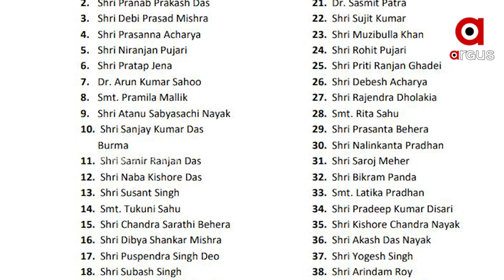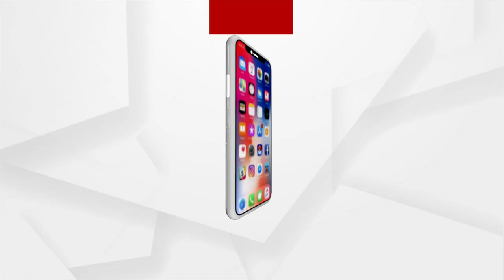ଅନୁଭବଙ୍କ ଫ୍ଲପ ଶୋ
ପାର୍ଲାମେଣ୍ଟରେ ମୁଖିଆଙ୍କ ପାଖେ ପାଖେ ହେଲେ
ଲୋକସଭାରେ ପିନାକୀଙ୍କ ମିଛରେ ୟସ୍ ୟସ୍ ବି କହିଲେ
ହେଲେ କାମ ଦେଲାନି ବଦନାମ୍ ଅନୁଭବଙ୍କ ପ୍ଲାନ୍
ପୁଣି ଚର୍ଚ୍ଚାରେ କେନ୍ଦ୍ରାପଡା ବିଜେଡି ସାଂସଦ ଅନୁଭବ ମହାନ୍ତି । ବ୍ରଜରାଜନଗର ଉପନିର୍ବାଚନ ପାଇଁ ବିଜେଡିର ଷ୍ଟାର କ୍ୟାମ୍ପନର ତାଲିକାରେ ନାହିଁ ଅନୁଭବଙ୍କ ନାଁ । ଅଭିନେତାରୁ ନେତା ବନିଥିବା ଆକାଶ ଓ ଅରିନ୍ଦମ ଅଛନ୍ତି, ହେଲେ ନାହାନ୍ତି ଅନୁଭବ ।